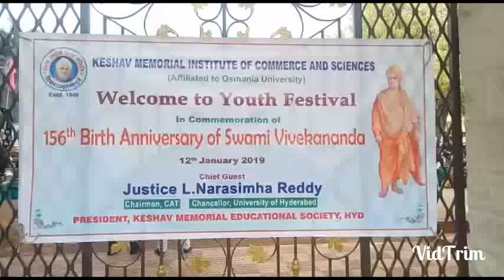Keshav Memorial Degree college youth Fest 2019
Hello guy hope you will enjoy this video .
Video is Made by Strugglers Diary.
(TARUN KUMAR) .
KESHAV MEMORIAL INSTITUTE OF COMMERCE AND SCIENCE
Arranged the programme for degree students Of There college
Programme Named as Youth Festival on occausion of Swamy vivekananda Birthday Celebrations.

Allowance is Made for "fare Use " for purposes Such as Criticism,Comment,News Reporting ,Teaching,Scholarship
And research. Non -profit, Educational Or Personal Use tips The Balance in Favor of